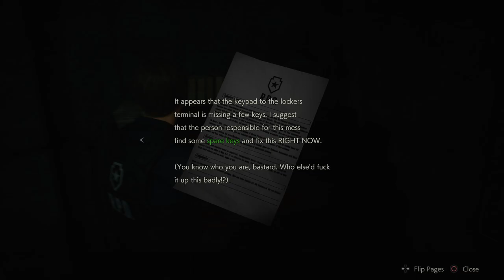Resident Evil 2 1-Shot Demo 100% All Items Found and All Puzzles Solved PS4 Pro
All Puzzles
1:02 - Lion Medallion: Crown, Lion, Ram
4:52 - Weapons Locker Keycard (Key to Shotgun and Shotgun Shells x4)
6:10 - Safe Box Code: 9 Left, 15 Right, 7 Left (Hip Pouch) I messed up the first time
6:58 - Storage Locker Terminal
            - 106 Roll Film
            - 109 Handgun Ammo x9
7:32 - Weapons Locker (Shotgun and Shotgun Shells x4)
9:45 - Locker Combination Code: BIO(HAZARD) {Shotgun Shells x3}
10:30 - Locker Combination Code: RES(IDENT) {MAG Ammo x5}
12:52 - Unicorn Medallion: Bird, Woman, Harp